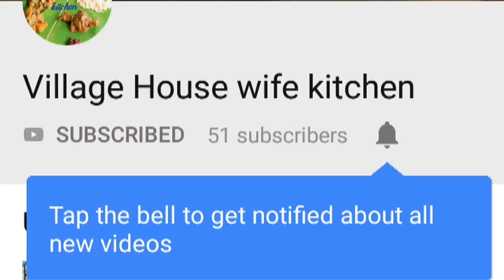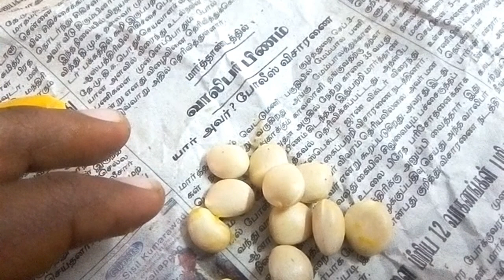Kanyakumari special fruit in Tamil/ wild jackfruit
Hi friends here iam sharing to kanyakumari special  wild jackfruit